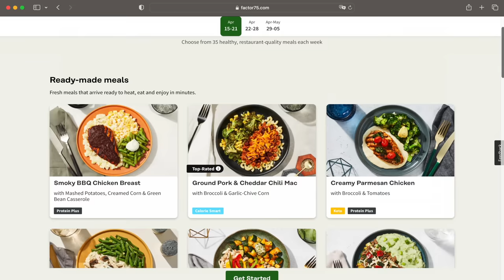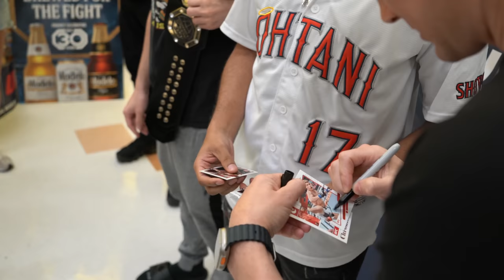UFC 287 - Behind The Scenes - *VLOG*